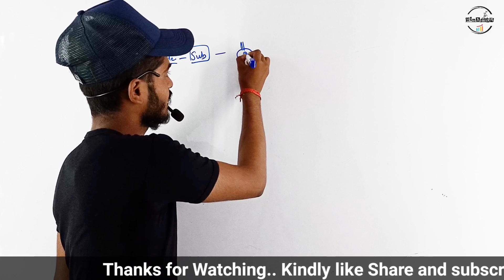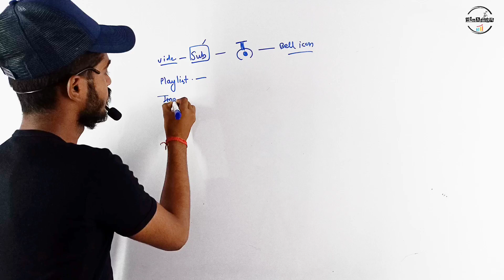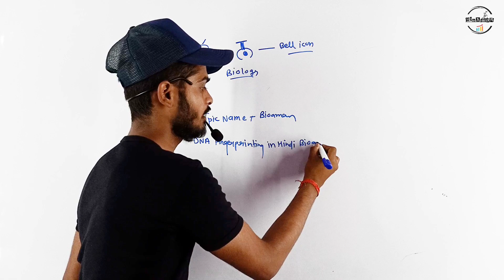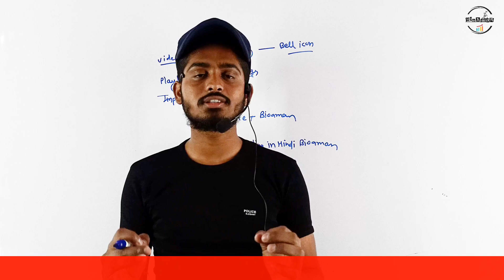सभी लोग ऐसा करे 😭 जल्दी | आपकी सबसे बड़ी गलती / Bioaman Point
( only massage 😊 not call )